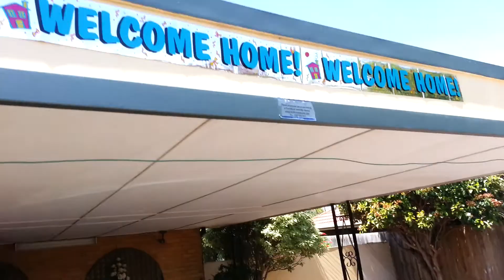Welcome home mama